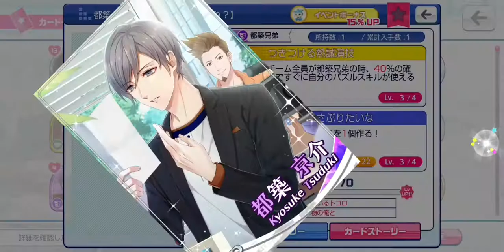Stand My Heroes スタンドマイヒーローズ [スタマイ] 都築京介 [撮影の影にやっぱり?] イベント [逆転マイヒーローズ]👉⚖💼😍